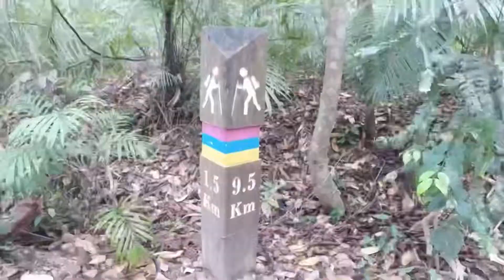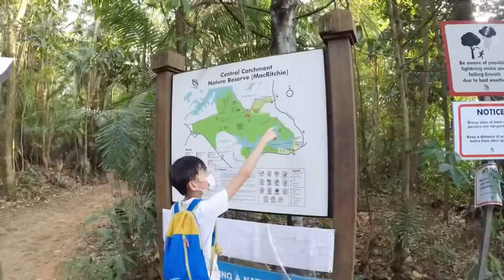a memorable hike from daylight to night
MacRitchie Reservoir